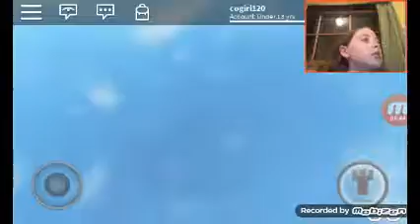Crazy fun obby!!/Roblox